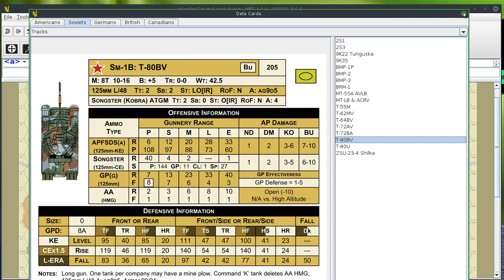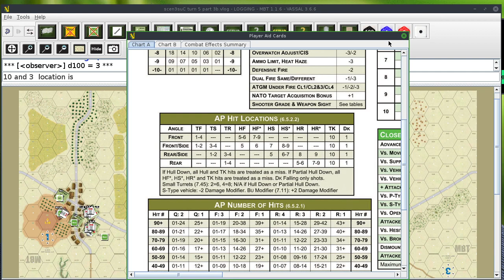MBT scenario 3 setup c -turn 5 part 3 - all basic, advanced and optional rules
All Basic, Advanced and Optional rules in play
I am using a roll for initiative before each impulse in the direct fire and movement phases with the exception of the first move impulse.